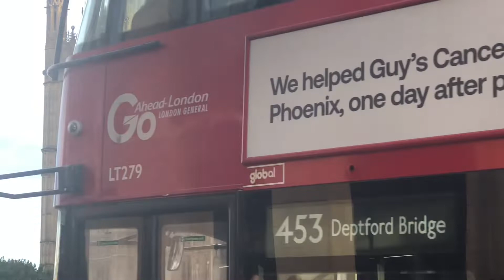Big Ben London, London, England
BigBen London, England